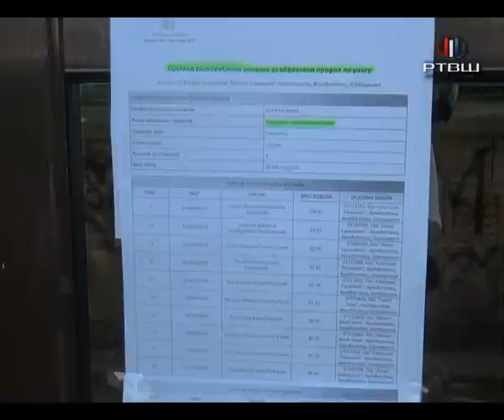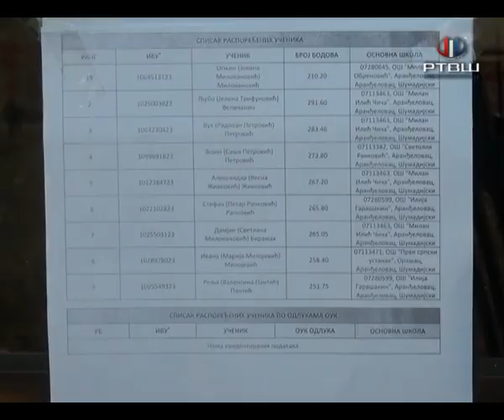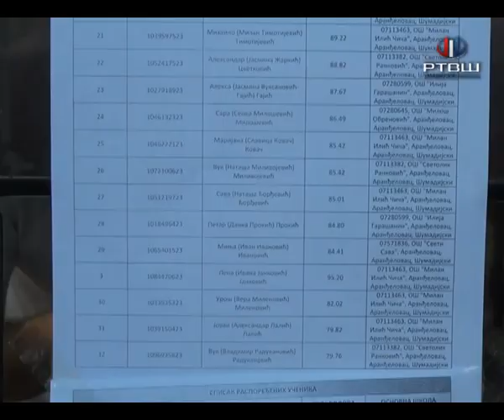RTV Šumadija - Danas počeo upis budućih srednjoškolaca